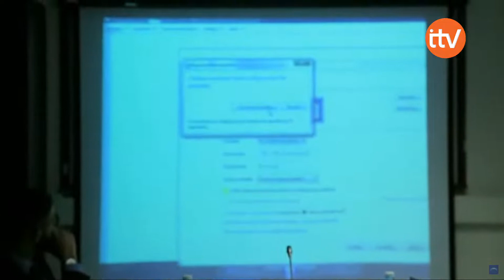Darlyn Meza se quedo sin argumentos tras conocer la calidad de educación que dejo durante su gestión